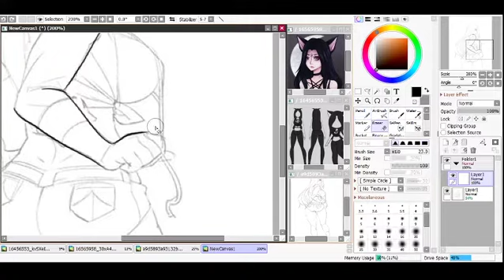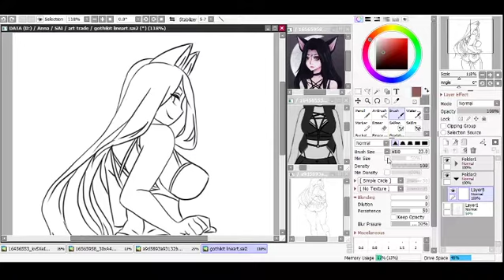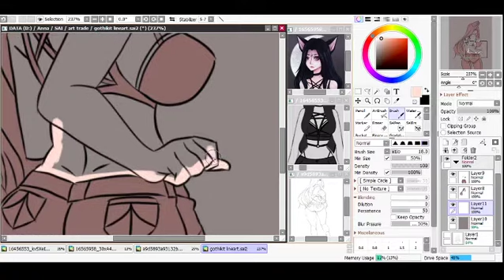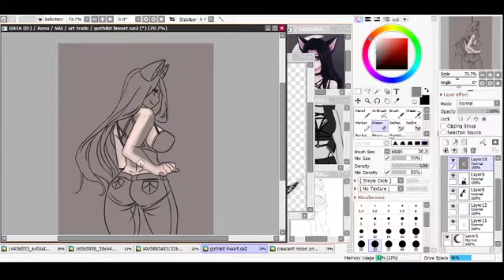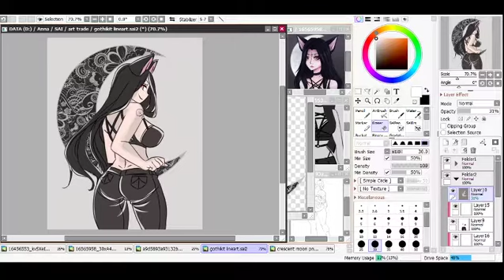Kuro Nekomimi [SPEEDPAINT] Art Trade #3 [Paint Tool Sai]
Hai hai I am xFura and I am an anime digital artist. This video is an art trade I made for Gothikit i tried to make it sexy but yeah.